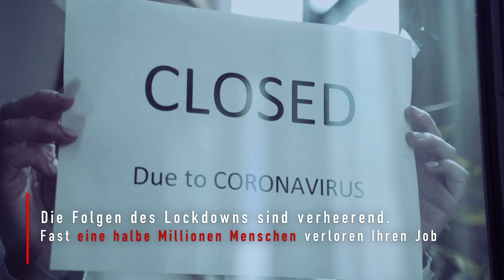FreeLiving2021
FreeLiving2021 mit diesem Video und dem Motto möchte ich Initiative zeigen und zum nachdenken, hinterfragen und handeln anregen.
Die Botschaft:

• Die Lockdown-Maßnahmen sind unverhältnismäßig.
• Menschen verlieren Ihre Existenz.
• Fakten werden seitens der Regierung ignoriert.
• Unsere Freiheit steht auf dem Spiel.

Teilt es, wenn ihr der gleichen Ansicht seid.